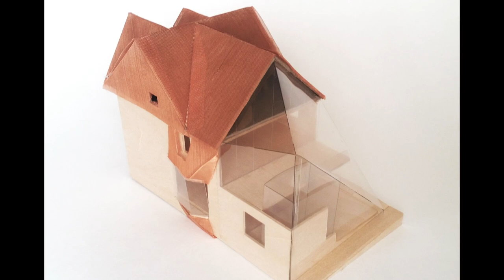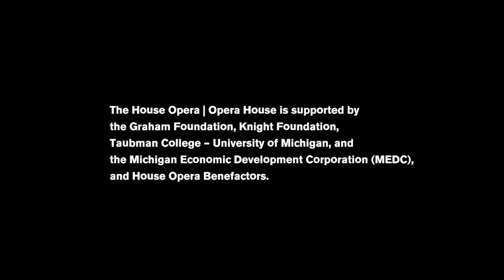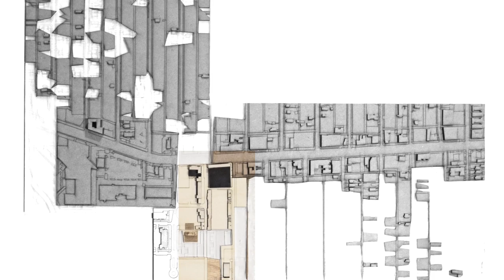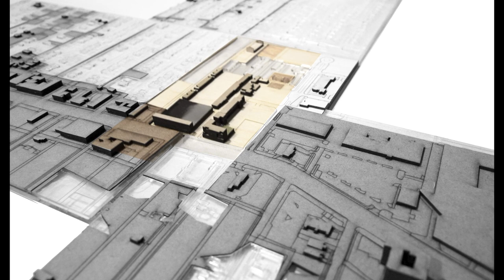V. Mitch McEwen: A(n) Office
V. Mitch McEwen [Co-founder A(n) Office/Assistant Professor, Princeton University School of Architecture] reflects on her path into architecture, urban design and academia. McEwen discusses current projects including the Black Box research group at Princeton University’s Embodied Computation Lab, work with a range of cultural institutions and a project for “The Architectural Imagination” at the Venice Architecture Biennale 2016. McEwen’s work engages issues of shaping an environment and studying aspects of bureaucracy and power in society. McEwen also discusses how her class “The Zoning of Things” opens up a critical discussion on how we plan cities and the role of design the urban context.

McEwen is the co-founder of A(n) Office, an architecture collaborative of studios in Detroit, Los Angeles, and Brooklyn. McEwen's design work has been awarded grants from the Graham Foundation, Knight Foundation, and New York State Council on the Arts. A(n) Office projects have been commissioned by the US Pavilion at the Venice Architecture Biennale, the Museum of Contemporary Art Detroit, and the Istanbul Design Biennial. Her projects in Detroit have produced a series of operations on houses previously owned by the Detroit Land Bank Authority. These include a combined residence and flower incubator for an engineer at 3M, a strategy for 100 houses selected by the City of Detroit to densify the neighborhood of Fitzgerald, and an award-winning repurposing of a balloon-frame house titled House Opera. Her work in urban design and architecture began at Bernard Tschumi Architects and the New York City Department of City Planning, as well as founding the Brooklyn-based non-profit SUPERFRONT. McEwen earned her M.Arch. at Columbia and B.A. at Harvard.

Crew Credits -

Post-Production:
Story Producer - Marcelyn Gow
Editors - Walker Sayen/Reza Monahan

Soundtrack:
"Shipping Lanes" by Chad Crouch
"Ellipsis" by Chad Crouch

Additional Images Provided by V. Mitch McEwen